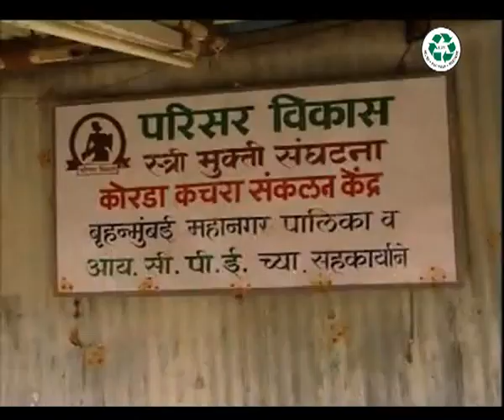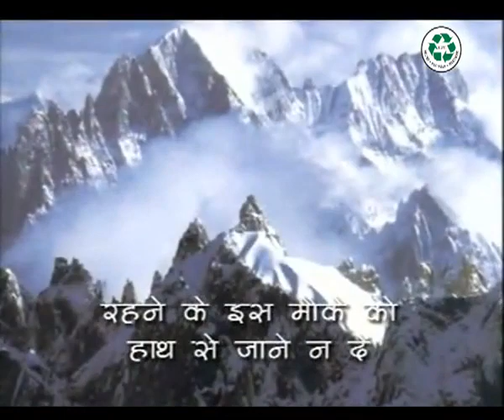3 Plastics Waste Management & Recycling Video in Hindi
hindi recycling